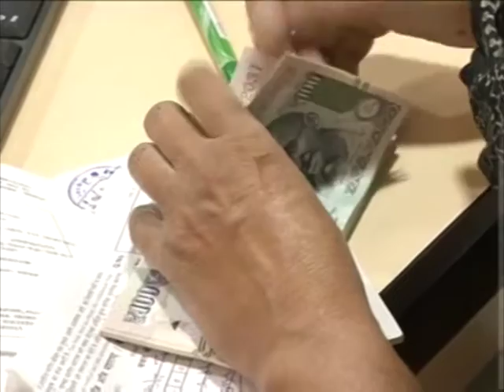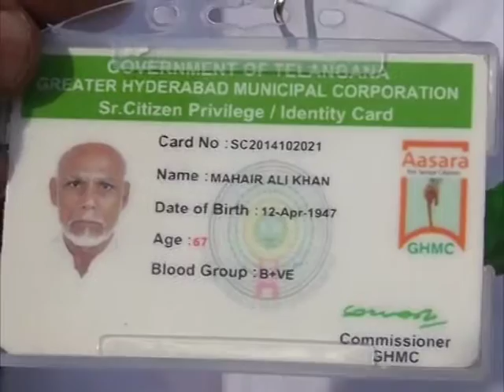Snaking queues shrink as Indian banks open for elders and account holders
Senior citizens across India flock to nearby banks after the Indian Bank Association announced they would only exchange currency for the elderly and their own customers for the day.